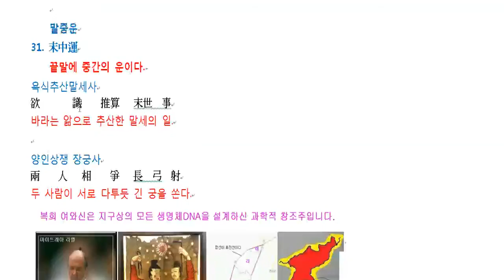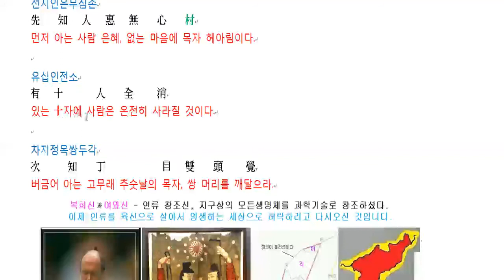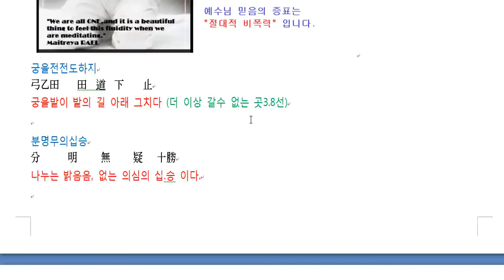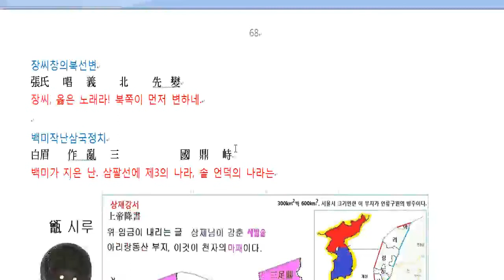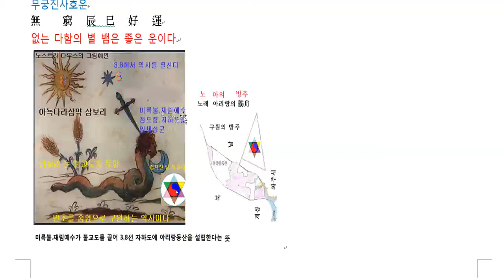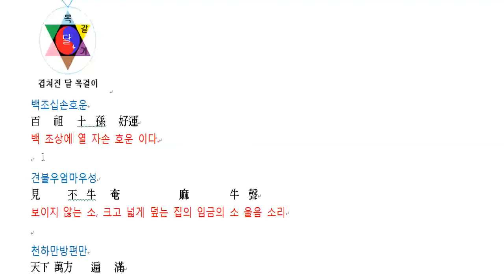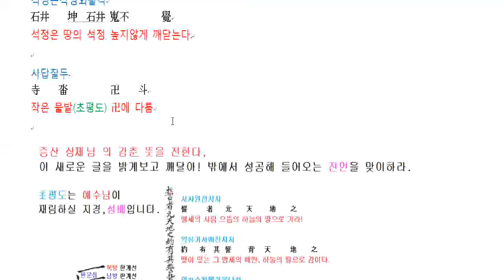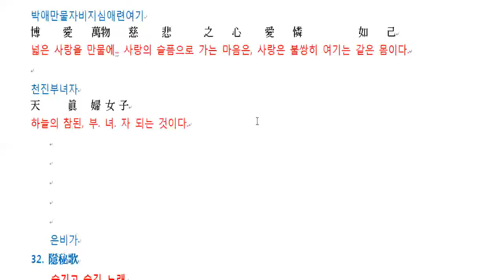아리랑동산- 격암남사고 예언서- 말중론